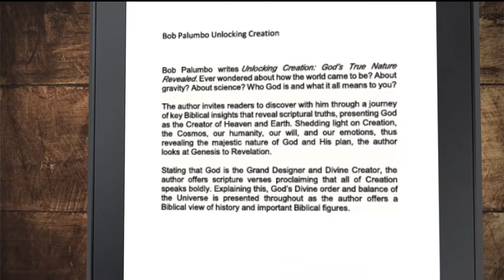Bob Palumbo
If you have ever been in awe of a beautiful sunset, the tranquility of a rainstorm, or the sheer power of the sea, you might have also wondered if there might be something more, cleverly stitched into the handiwork of our marvelous Creator. He chose to design a number of opposing forces such as light and darkness, hot and cold, male and female, and even life and death. These were not random occurrences. But what do they all mean and what can we learn from them?

We can clearly see in what He has made that there is a perfect balance to it all, uniquely fashioned for us to experience life as we know it. But has God actually autographed His work, putting more of His divine nature on display in the things we experience all around us?

In his illuminating book, author Bob Palumbo explores the clues God has left that may reveal His true nature to those who seek Him. God, in His infinite wisdom, has veiled Himself among the natural forces at work in the universe. Yet, He wants to be found, to be known and mostly to be loved. This book was written specifically for those who hunger to know God better.

The author finds thought-provoking concepts and contrasts, including:

• The beginning and order of creation
• Light vs. darkness
• Gravity vs. centrifugal force
• Order vs. chaos
• Faith vs. fear
• The miracle of human reproduction

The answers may surprise you. Dig into God’s Word today with this deep analysis of His creative mastery. Ask and it will be given to you; seek and you will find. The answers are there for us, if we only look close enough. Available In Kindle.